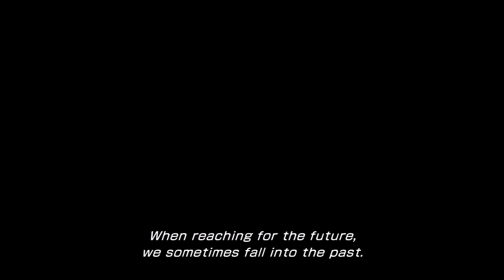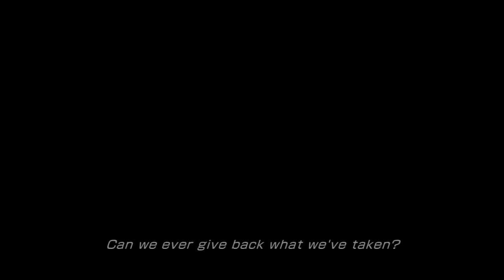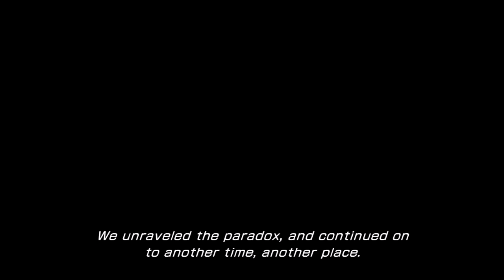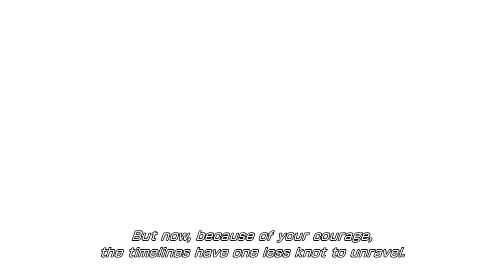FINAL FANTASY XIII-2 (PC) Part 3: Episode 2 - Unseen Intruder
Harry is a good boy.

FINAL FANTASY XIII-2 belongs to Square Enix. We take no ownership of any content but the commentary in this playthrough.